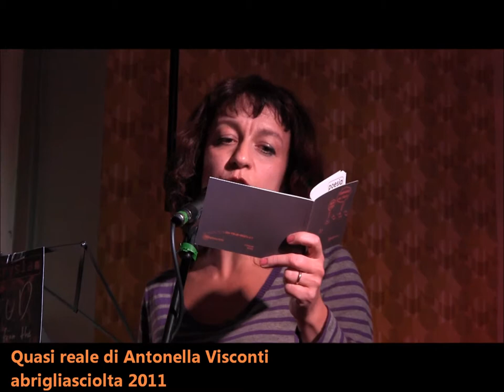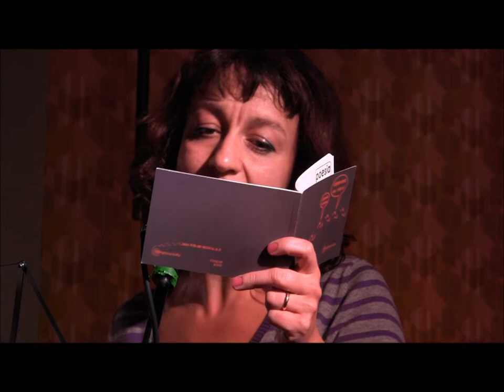ALOUD FROM POETS CAFè abrigliasciolta: SPOKENPOETRY 13.11.13 prima serata della X stagione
SPOKEN POETRY
SANDRO SARDELLA - ANTONELLA VISCONTI  - MARCO TAVAZZI

Riprese Michele Orlandi
direzione artistica e regia abrigliasciolta

Discanto di Gisa di Sandro Sardella con gli slammer Antonella Visconti, Marco Tavazzi e Michele Forzinetti.
L'energia della sfida in versi!

spoken poetry inaugurale per la decima stagione abrigliasciolta all'insegna di NUTRIRSI DI CULTURA, BENE COMUNE, alimentato dal progetto più solido e longevo, che riassume l'attività della piccola impresa varesina: carovana dei versi -- poesia in azione lancia ALOUD FROM POETS CAFÉ, scandita da battiti di spoken word e poetry slam @TwiggyVarese.

Sardella, rappresentante italiano al San  Francisco International Poetry Festival, ripercorre l'ambiente dell'oratura americana, dove è nato il Poetry Slam, e di figure con cui ha performato come Amiri Baraka, al secolo LeRoi Jones, anticipatore di tendenze come rap e hip-hop.

Lo affiancano Antonella Visconti e Marco Tavazzi e Michele Forzinetti, slammer varesini che hanno partecipato al primo assoluto Poetry Slam nazionale organizzato a Varese da Twiggy e abrigliasciolta il 21 marzo 2012.

Antonella VIsconti, Sandro Sardella, Marco Tavazzi, ovvero il collettivo ViTaSa, hanno già lasciato il proprio segno poetico presso Twiggy di Varese: hanno composto e regalato al locale il 21 marzo di quest'anno la poetry street ancora visibile a serranda chiusa ed hanno presentato insieme il primo Discanto di Sardella, proprio nel locale di Via De Cristoforis.

Sardella, Visconti, Forzinetti e Tavazzi sono la colonna portante a Varese del collettivo "carovana dei versi - poesia in azione".

Prima serata della lunga maratona di selezioni provinciali "expoetryslam" presso Twiggy, ormai prediletto "spazio aperto all'ospitalità quotidiana" per abrigliasciolta ed eletto a luogo di riferimento per chi scrive poesia e vuole presentarla al pubblico attraverso la sfida in versi, misurata direttamente dal pubblico.
Le selezioni provinciali condurranno alla finale del 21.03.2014, che porterà nuovamente a Varese l'eMCee Lello Voce, importatore in Italia del poetry slam.

Per partecipare inviare tre poesia (max 3 minuti l'una) e breve bio a